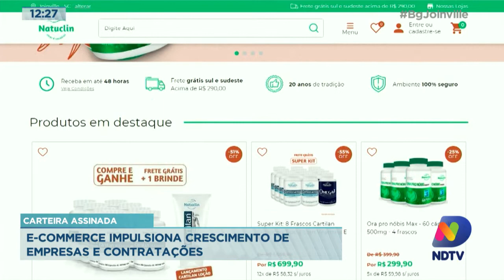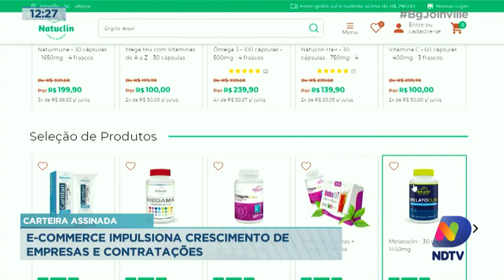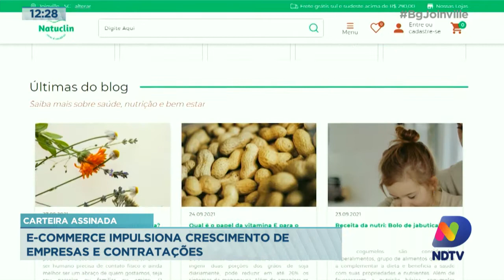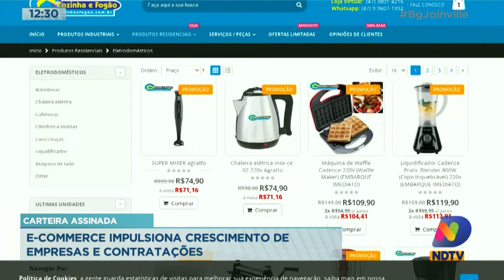Carteira Assinada: E-commerce impulsiona crescimento de empresas e contratações